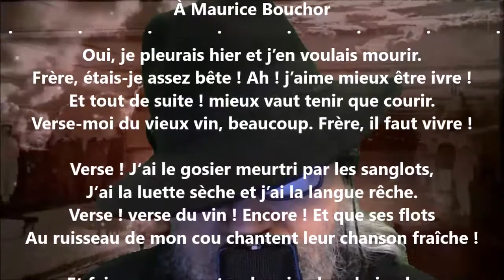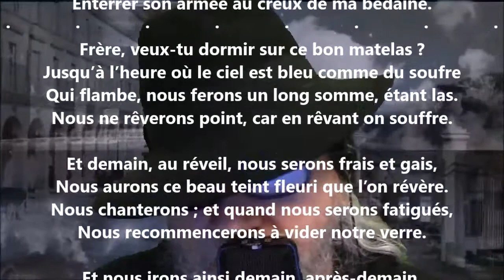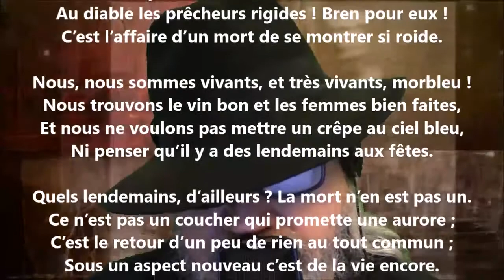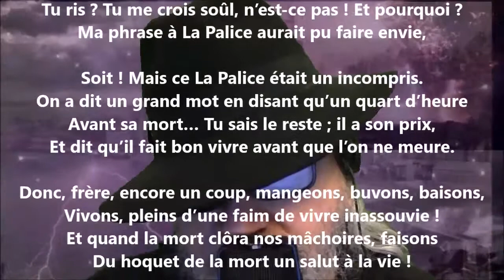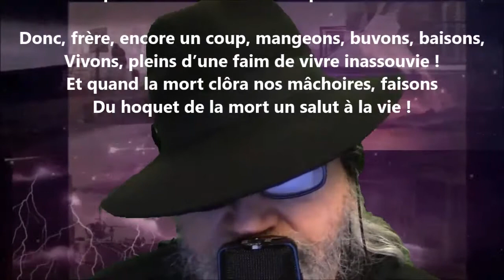Frère, il faut vivre - Jean Richepin lu par Yvon Jean